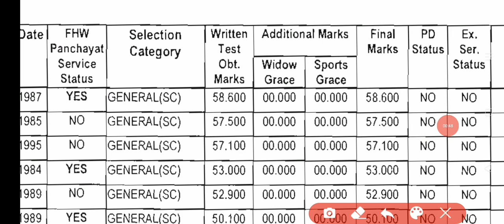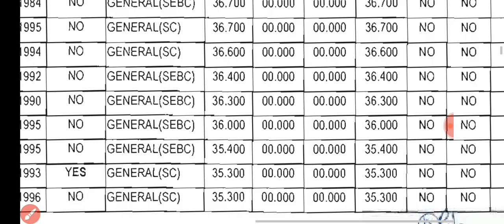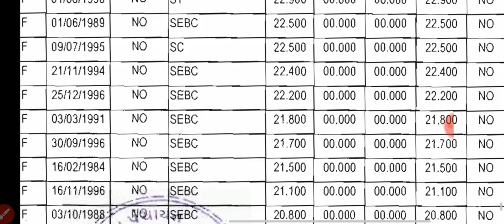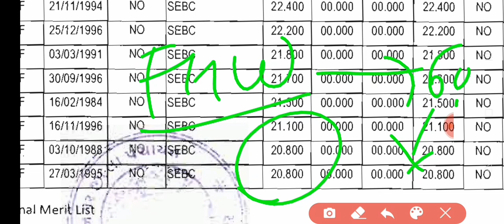FHW CUTOFF - 26/06/2022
1) FHW Paper Solution 2022
2) FHW Cutoff 2022
3) FHW Question paper 2021
4) FHW call latter 2022
5) FHW Answer key 2022
6) FHW Total Marks